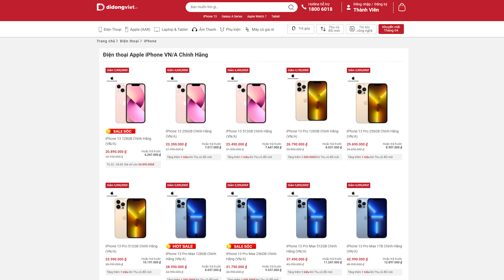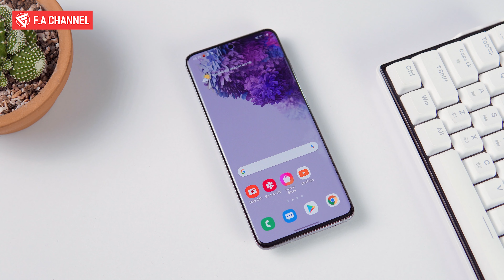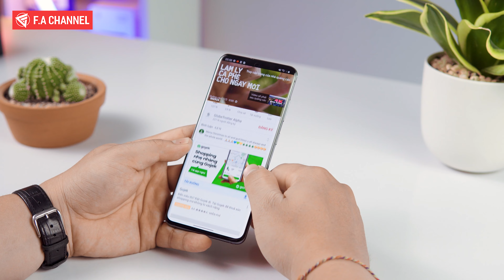Điện Thoại Samsung 120Hz, Snapdragon 865 Giá Rẻ Nhất Chốt Ngay Em Này!!